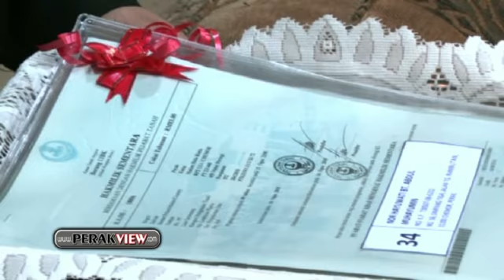霹雳遊 太平十八丁铁道保留地土地拥有权问题近期内将获得解决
太平十八丁铁道保留地土地拥有权问题近期内将获得解决